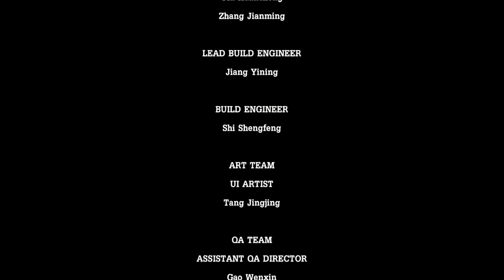Tales from the Borderlands: Episode 1: Part 2: Fury Road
We're off to the races! Join me this time as we are introduced to the suave con artist Fiona. We learn her side of the shady vault key deal and face the consequences that ensue! Will the broken vault key become more of a problem than its worth? Will Rhys and Fiona get along long enough to survive? Who is the mysterious shotgun wielding captor?  Tune in to find out!

Thumbnail: Art by Wheels77art

Album: Busy Earnin'
Writers: Thomas Dalton McFarland, Joshua James Lloyd-Watson
Licensed to Youtube by: Beggars (on behalf of XL Recordings); Kobalt Music Publishing, ASCAP, LatinAutorPerf, LatinAutor, UMPI, SOLAR Music Rights Management, AMRA, and 12 Music Rights Societies